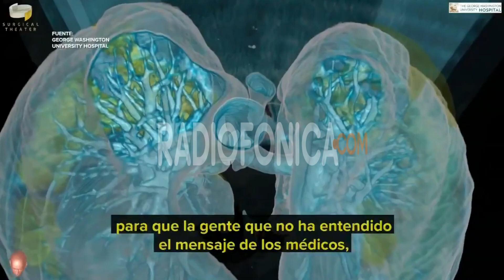Impactante video 3D muestra cómo son atacados los pulmones por el coronavirus